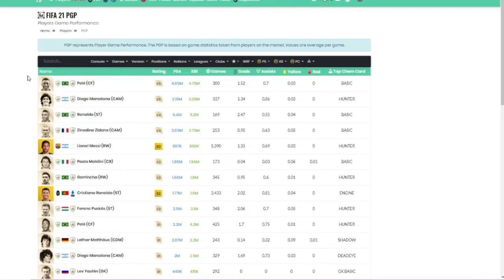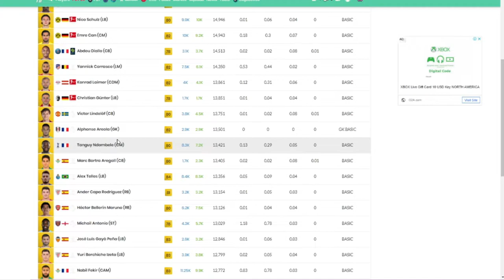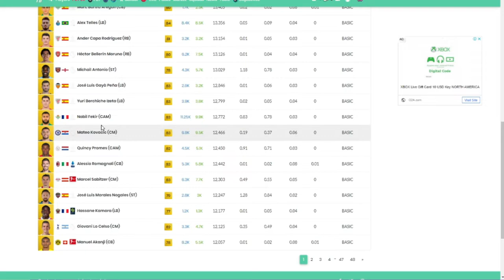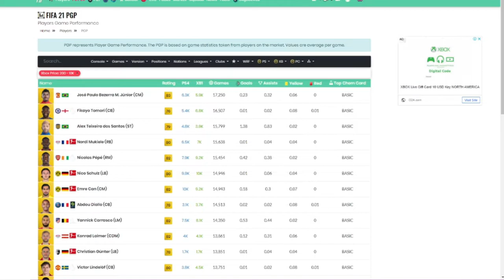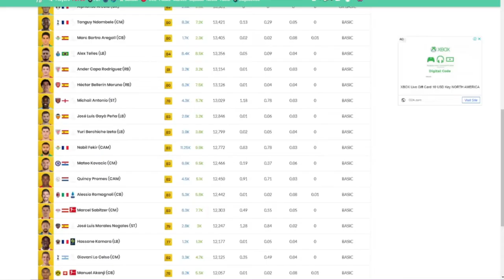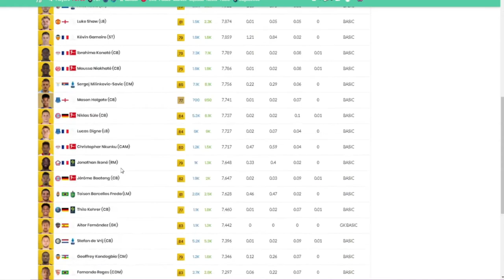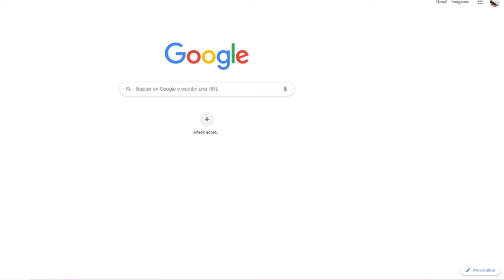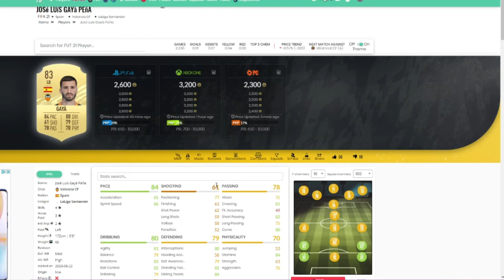EL TRADEO PERFECTO PARA LLEGAR AL MILLON!! || FUTMILLI || FUT 21